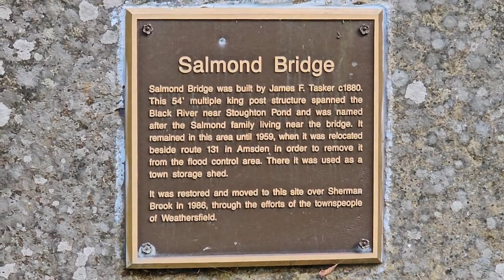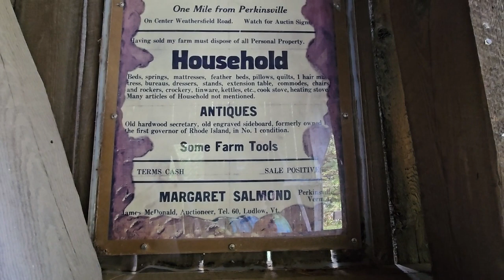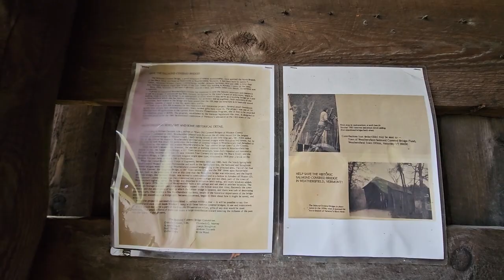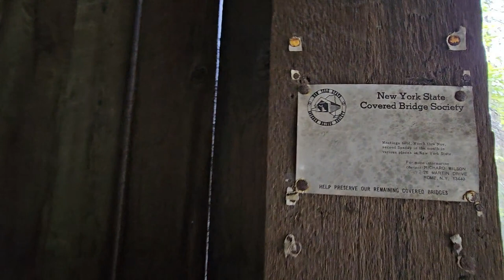Salmond Covered Bridge Perkinsville, VT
MUSIC IN THIS VIDEO WAS OBTAINED FROM FILMORA EDITING SOFTWARE , AND DOES NOT VIOLATE ANY COPYRIGHT LAWS!!!